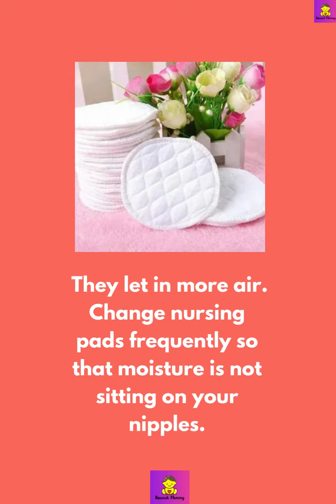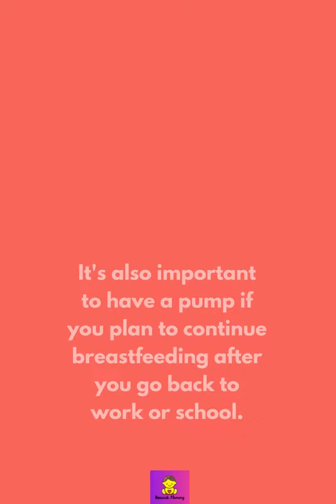Breastfeeding Supplies for breastfeeding moms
6 Breastfeeding Supplies For New moms must use for comfortable breastfeeding.

It’s true that you don’t need any fancy equipment to breastfeed. But there are things you can have on hand to make it easier and more comfortable for you and your baby. Here are some supplies you may consider having before your baby arrives.